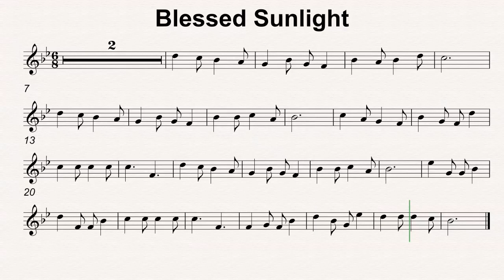Bb Maj 68 Blessed Sunlight